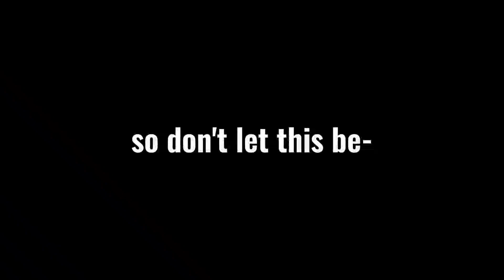|•Chose any Color•|Squidgame//MEME///TREND//INSPIRED//MHA//BNHA//Izuocha//(Gahca_Club)